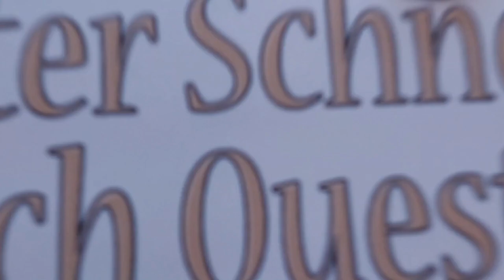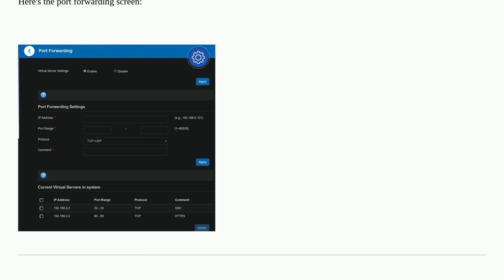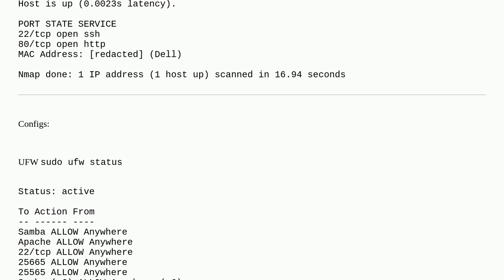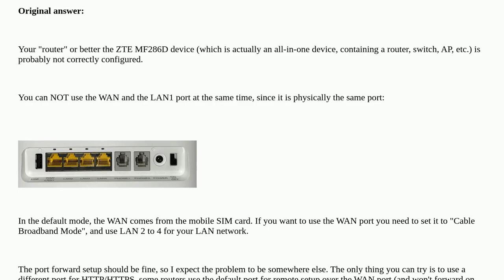Port forwarding wont work on ZTE MF286D in local network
A special thanks goes out to the community

  networking router port-forwarding